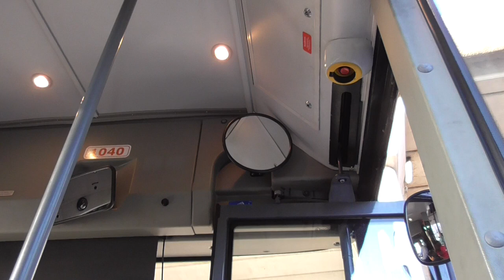Cabinerit Bus 84 Rotterdam Zuidplein - Barendrecht v.v. | RET MAN Lion's City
1 hour full ride cabview and buses in the Netherlands / Volledig traject cabinerit en bussen Rotterdam - Barendrecht in Nederland. Busrit met MAN Lion's City voertuig 1040 van het OV-bedrijf RET in dienst als lijn 84 van station Rotterdam Zuidplein naar treinstation Barendrecht en terug. Onderweg zijn onder andere MAN en Mercedes-Benz Citaro bussen te zien. Rit door de gekleurde bladeren in de herfst. Rit 1084003. Op Zuidplein gaat de bus buiten dienst het op heden gesloopte viaduct af. In juni 2022 is het nieuwe busstation en viaduct geopend.

Zoek je naar meer filmpjes van het openbaar vervoer, voertuigen, of wil je iets anders zien? Plaats het in de reacties of op social media. Bekijk mijn afspeellijsten. Like en deel deze video. Op deze dag heb ik filmpjes gemaakt van het openbaar vervoer en trajectvideo's met de bus in regio Rotterdam.
📹 Tijd: 14:42 - 15:47 op dinsdag 29 oktober 2019

● English / Engels / Anglais / Englisch / Inglés:
Buses and cabview / cab view bus ride with the public transport company RET of Rotterdam in the Netherlands. Ride with a MAN Lion's City bus in service as line 84 from Rotterdam Zuidplein to Barendrecht and back.
Are you looking for more videos or do you want me to film somewhere? Post it in the comments or on social media.

- Meer video's:
- Mehr videos:
- Plus de vidéos:
- Más videos:

Treinen op het oude station Delft & het viaduct (Laatste dag) - Trains at the old station of Delft & the viaduct (Last day)